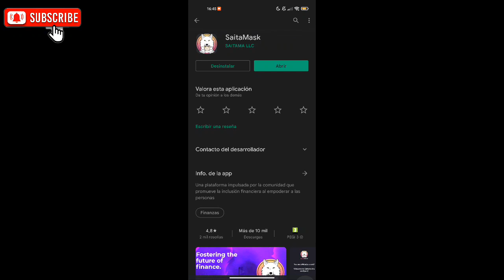SSITAMASK YA CASI OFICIAL!!!😯😯😯 SAITAMA INU VA A EXPLOTAR! SAITAMA EN BINANACE? SAITAMA EN ROBINHOOD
✅Únete a Trade Republic y haz que tu dinero trabaje para ti.
Utiliza este link de invitación personal
para darte de alta y recibir una recompensa

CRIPTOS GRATIS!!!

(CONSIGUE 10% MÁS! CÓDIGO👉IV1VUTDO )✅

✅COMO COMPRAR SAITAMA INU 1 PARTE:✅

👾ÚNETE A MI GRUPO DE TELEGRAM, PARA FORMAR PARTE DE ESTA GRAN FAMILIA!👇👇👇👇👇👇👇👇
👉👉 CANAL OFICIAL DE sstylevines